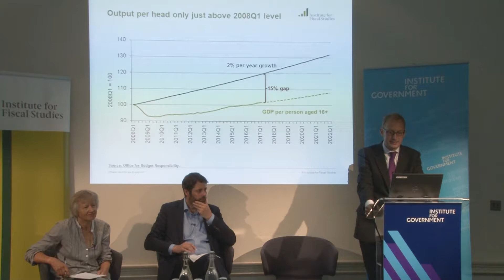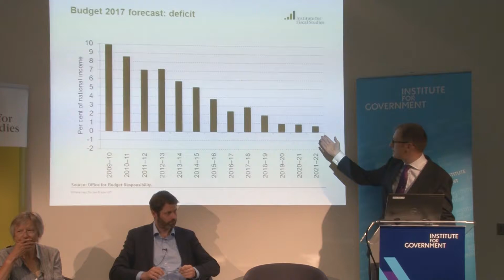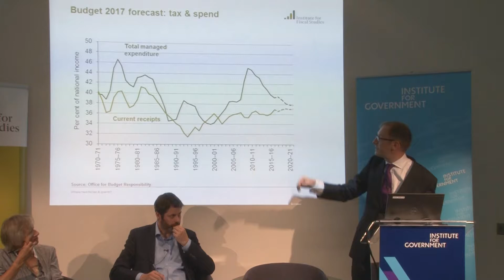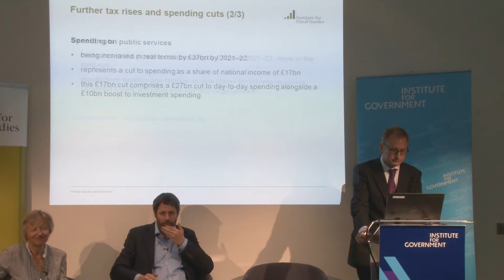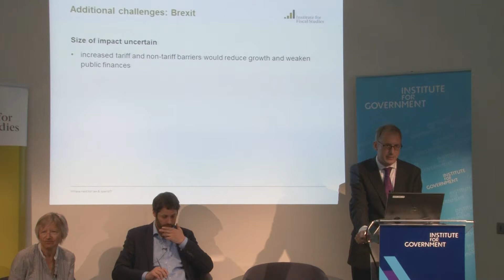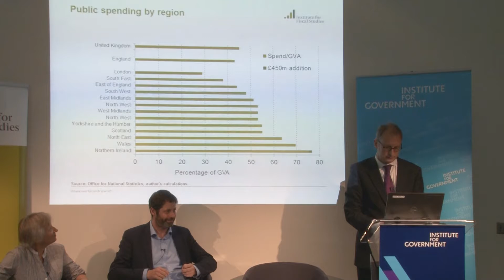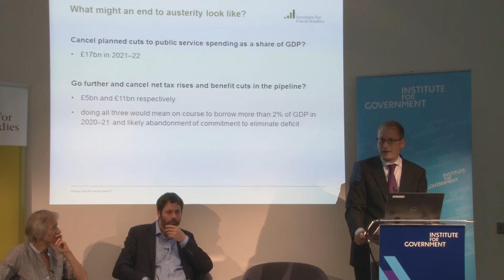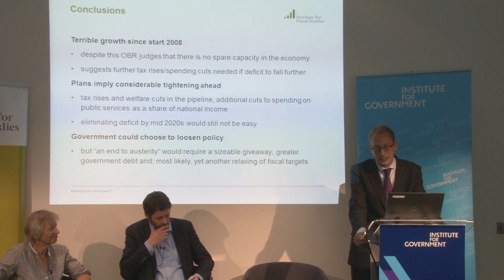Carl Emmerson of the IFS on what next for tax and spend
The Institute for Fiscal Studies and the Institute for Government held a briefing on the tax and spending challenges facing government over the coming Parliament and the options open to the new Government.

The purported 'Brexit election' was in fact dominated by differences between the parties on public spending. Debates about social care, policing, tuition fees and pensioner benefits played vital roles in the campaign. Compared to recent elections however, the outlook for government borrowing and debt received much less focus.

This briefing covered the state of the UK public finances; the potential to raise spending, taxes or borrowing; how to approach the pressures in public services and on benefits; and the process leading up to the Autumn Budget and, indeed, a potential Spending Review.

The speakers were:

Carl Emmerson, Deputy Director, Institute for Fiscal Studies
Julian McCrae, Deputy Director, Institute for Government
This event was chaired by Jill Rutter, Programme Director, Institute for Government.

Follow: @ifgevents